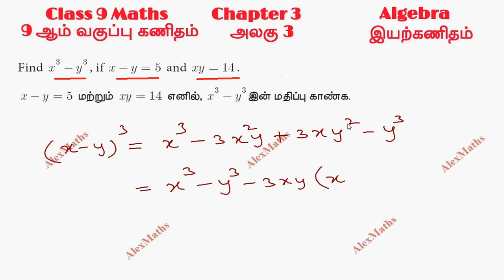9th Maths Algebra Exercise 3.4 Q.No.8 Algebraic Identities AlexMaths TamilNadu Syllabus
9th Maths Algebra Exercise 3.4 Q.No.8 Algebraic Identities AlexMaths TamilNadu Syllabus